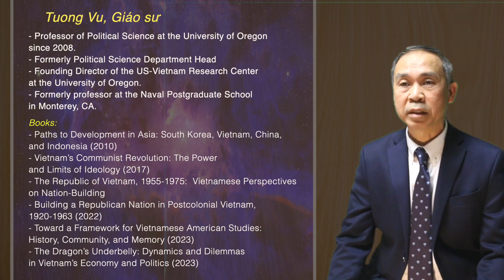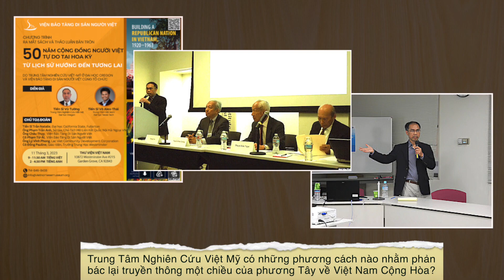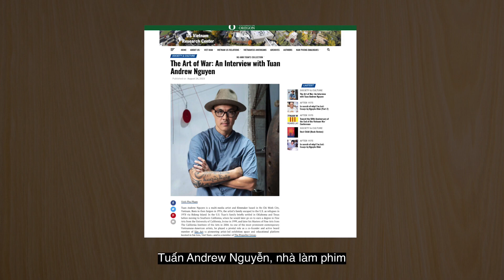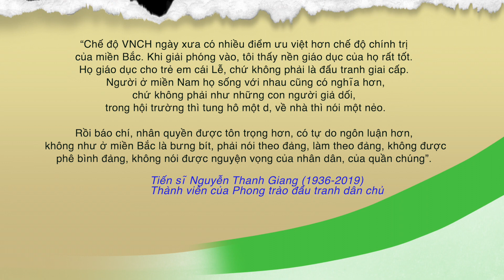Phỏng vấn Giáo sư Tường Vũ: 20 năm xây dựng nền Cộng Hòa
Bộ phim My South Vietnam